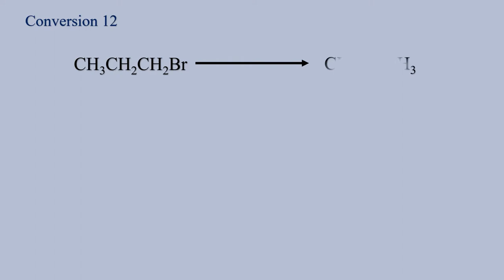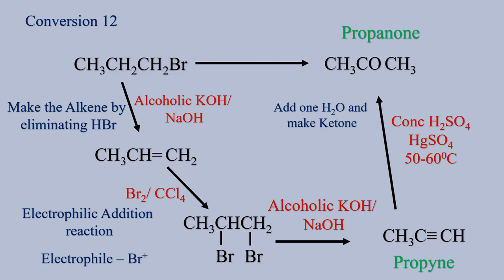Organic Chemistry Conversion 12| Bromo propane to propanone in 4 steps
3D block Colors All colors

In this channle we teach you chemistry tricks.
Basically Organic chemistry tricks,lessons and physics and maths.